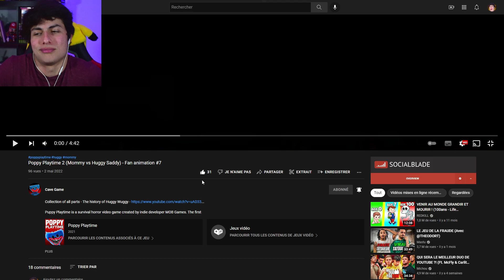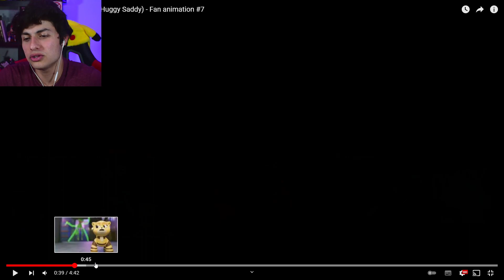LA MÈRE DE HUGGY WUGGY A TOUT PERDU...